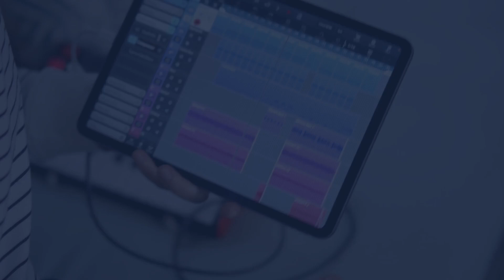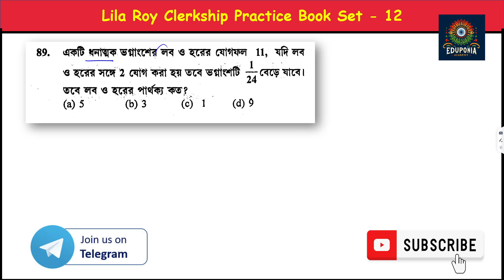Lila Roy Clerkship Practice set 12 Math solution - I Question no - 89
Welcome to EduPonia Academy, your go-to destination for free, expert guidance on competitive exams.

📌 Join the Eduponia Academy Telegram Group for daily Updates and Discussions

Lila roy math solution
lila roy book math solution
lila roy clerkship book math solution
bright academy lila roy clerkship book math solution

একটি ট্যাঙ্ক A ও B নলদুটি পৃথকভাবে ভর্তি করে যথাক্রমে 30 মিনিট এবং 60 মিনিটে। যদি নলদুটি একসঙ্গে খোলার পর 5 মিনিট পরে A নলটি বন্ধ করে দেওয়া হয়, তবে বাকি ট্যাঙ্কটি ভর্তি হতে কত সময় লাগবে?(a) 20 মিনিট  (b) 25 মিনিট